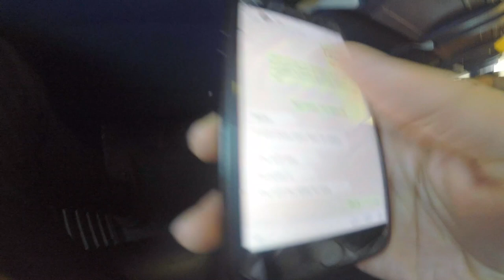Truly Beautiful SURPRISE PROPOSAL!!! (Tenerife Engagement) | Rawle & Aaliyah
What do you do when you find out that your best ￼friend and her Best friend are getting married on the same day, in two different countries￼￼!!. simple!?…..flyer and prepares to you woman the next day!

Big thank you to all my Girls that helped me pull of such a perfect￼ Surprise Proposal!

22 / 9 / 2019

This upload marks one year since our Engagement! ￼

Alway Love you Lia x

Rawlimus